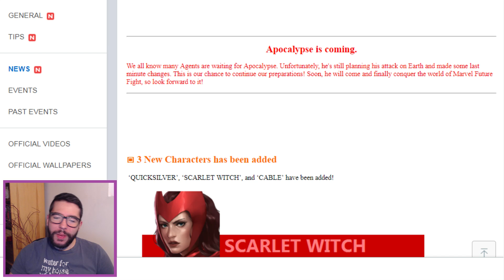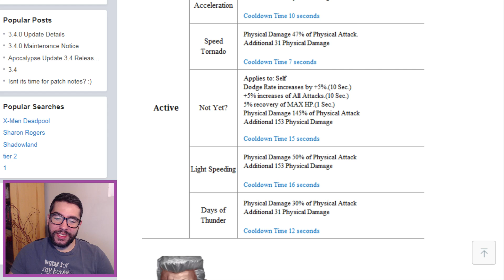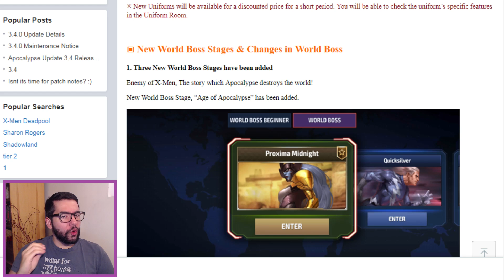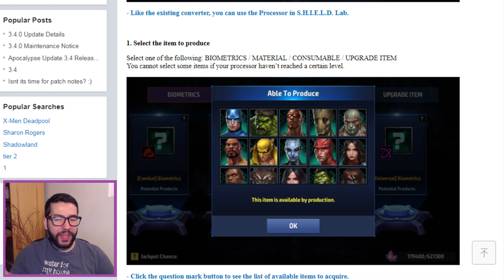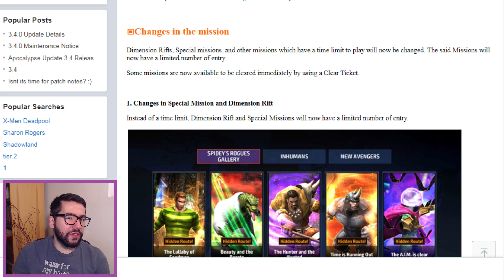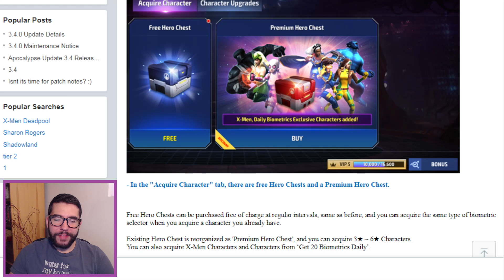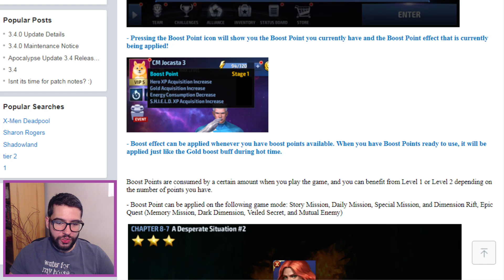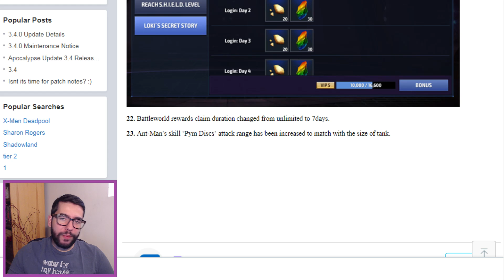SCARLET WITCH UPDATE! (3.4 Patch Notes) - Marvel Future Fight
乁(⨶ ͜ʖ⨶)ㄏ CATCH THE EPIC 24 HR LIVE STREAM TODAY @ 7 PM EST